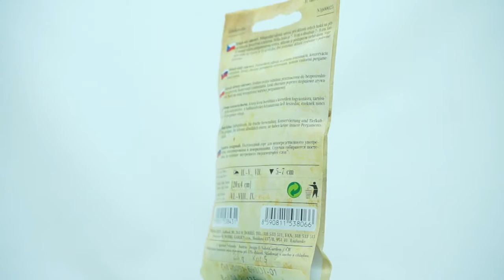Hrách cukrový Ambrosia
Ambrosia je rána odrůda hrachu cukrového, má světle zelenou barvu. Balení obsahuje 90 semen.